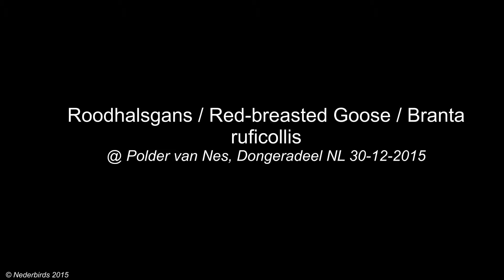Roodhalsgans / Red-breasted Goose / Branta ruficollis @ Polder van Nes, Dongeradeel NL 30-12-2015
Roodhalsgans / Red-breasted Goose / Branta ruficollis @ Polder van Nes, Dongeradeel NL 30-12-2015 foeragerend